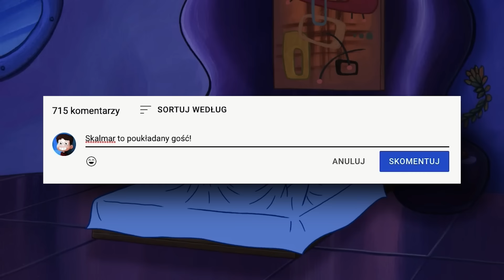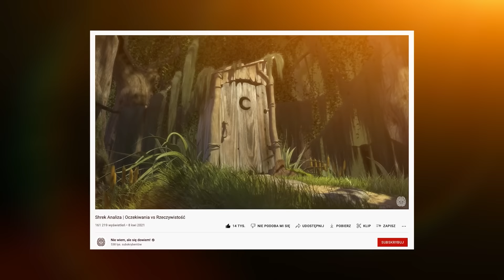Skalmar Analiza - Jak przegrać życie? @Niewiemalesiedowiem​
🤙Chcesz więcej SpongeBoba? Zostaw SUBA!

Cześć, ja jestem Cyprian! Dzisiaj razem z Nie wiem, ale się dowiem! zastanowimy się dlaczego Skalmar.. przegrał życie. Jakie wydarzenia i decyzje doprowadziły bohatera SpongeBoba Kanciastoportego do takiego stanu?

0:00 - Początek
0:39 - Życie Skalmara
3:26 - Potężne ego Skalmara
3:53 - Tragizm życia Skalmara
4:40 - Praca pod Tłustym Krabem
5:33 - Głupie decyzje Skalmara
8:06 - Relacja Skalmara ze Skalmirem
10:00 - Skalmar nie ma przyjaciół
11:36 - Skalmar przegryw